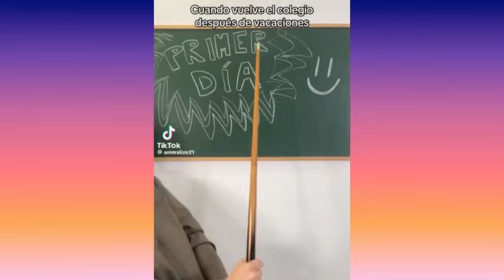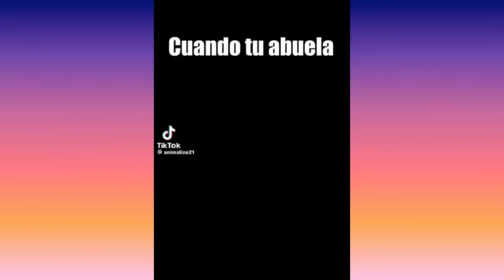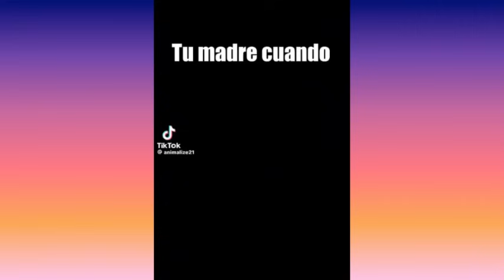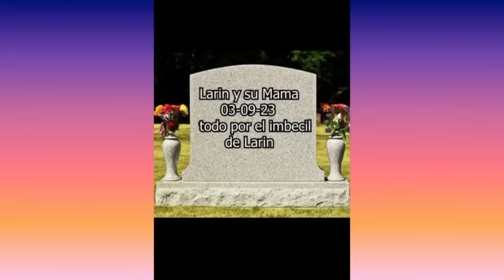LARIN SE COMIÓ A TODA LA FAMILIA HUEVOS | NUEVOS TIKTOK DE LARIN Y SUS AMIGOS | HUMOR PARA REIR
LARIN SE COMIÓ A TODA LA FAMILIA HUEVOS | NUEVOS TIKTOK DE LARIN | HUMOR LATINO